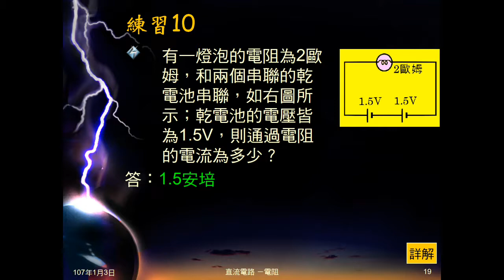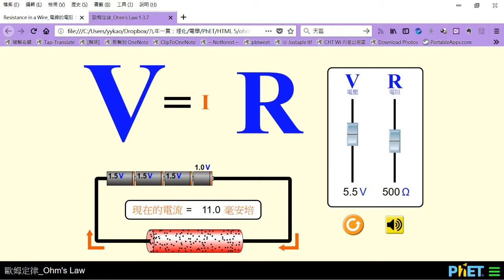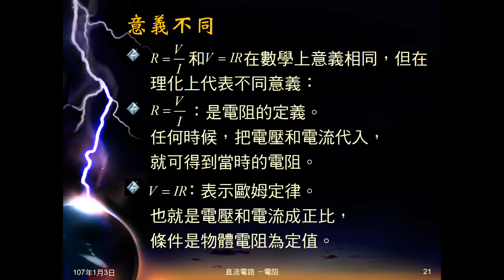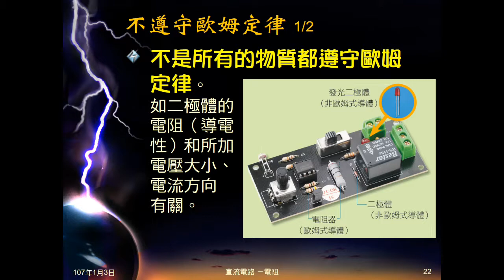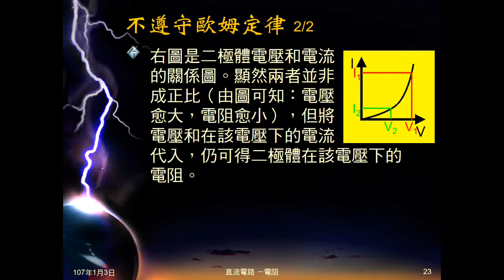106學年國三理化＿直流電路24：歐姆定律及相關討論；PhET模擬程式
介紹歐姆定律。說明R=V/I和V＝IR的不同。指出某些物品不遵守歐姆定律，但仍可計算電阻。